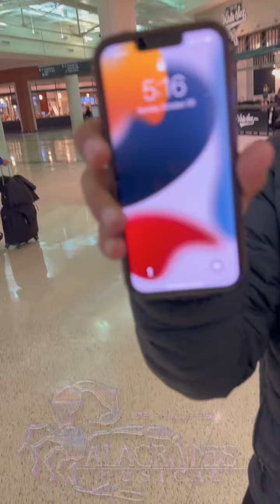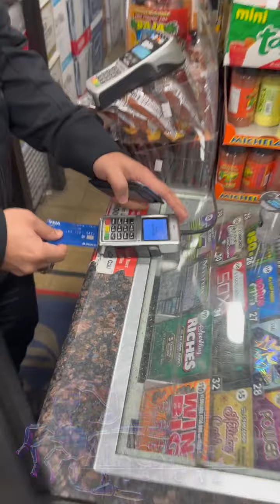De tras de cámaras!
detras de camaras rumbo a Pico
Rivera california MIL gracias la gente de la noria
durango por las atenciones al compa fernando de la
noria durango al cien como siempre al millon
gracias a nuestra gente que se dio cita en pico
rivera california